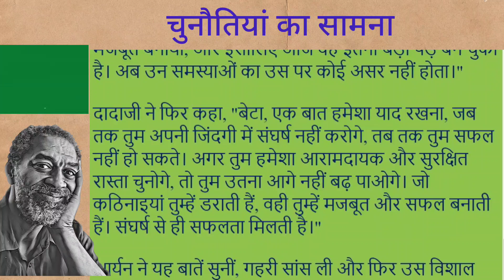मुश्किलों से हार न मानें और सफलता की ओर बढ़ें | प्रेरणादायक वीडियो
"चुनौतियों का सामना कैसे करें | मुश्किलों से हार न मानें और सफलता की ओर बढ़ें | प्रेरणादायक वीडियो"

"नमस्कार दोस्तों, स्वागत है आज के वीडियो में हम एक प्रेरणादायक कहानी के बारे में जानेंगे जो हमें बढ़ने, सफल होने और धैर्य के बारे में सिखाती है। हम यह समझेंगे कि चुनौतियों का सामना करना हमें कैसे मजबूत बनाता है और कठिनाइयों को पार करना हमारे सपनों को साकार करने का मार्ग कैसे बनाता है। तो चलिए, आइए शुरू करते हैं!"

यह कहानी एक छोटे लड़के आर्यन की है और अपने माता-पिता के साथ रहता था। एक दिन, वह कई सालों बाद अपने दादाजी के गांव जाता है। वहां पहुंचकर आर्यन हर समय अपने दादाजी के साथ खेलता रहता है। खेलते-खेलते एक दिन उसने अपने दादाजी से कहा, "दादाजी, जब मैं बड़ा हो जाऊंगा तो बहुत सफल इंसान बनूंगा। क्या आप मुझे कामयाब बनने के कुछ तरीके बता सकते हैं?"

दादाजी मुस्कुराए और कहा, "हां, ज़रूर।" फिर वे आर्यन को एक पौधों की दुकान पर ले गए, जहां छोटे-छोटे पौधे मिलते थे। वहां से दादाजी ने दो छोटे पौधे खरीदे और दोनों घर लौट आए। घर पहुंचकर, दादाजी ने एक पौधा बड़े से गमले में लगाया और उसे घर के अंदर रख दिया। वहीं, दूसरा पौधा उन्होंने घर के बाहर जमीन में लगा दिया। फिर उन्होंने आर्यन से पूछा, "तुम्हें क्या लगता है, कौन सा पौधा भविष्य में अधिक अच्छा और बड़ा होगा?"

आर्यन ने थोड़ी देर सोचा और कहा, "जो पौधा घर के अंदर है, वह बड़ा होगा, क्योंकि वह हर समस्या से सुरक्षित रहेगा। जो पौधा बाहर है, उसे तेज धूप, आंधी-तूफान, बारिश और जानवरों से खतरा होगा।"

दादाजी मुस्कुराए और बोले, "चलो, देखते हैं क्या होता है।"

चार साल बाद, आर्यन फिर से अपने दादाजी के गांव आया। उसने दादाजी से कहा, "दादाजी, लास्ट टाइम मैंने आपसे पूछा था कि मैं कैसे सफल हो सकता हूं, लेकिन आपने मुझे कुछ नहीं बताया था। अब आपको मुझे बताना ही पड़ेगा।"

दादाजी हंसते हुए बोले, "पहले चलो, उन दो पौधों को देखते हैं जो हमने लगाए थे।" वे आर्यन को उसी जगह ले गए जहां उन्होंने घर के अंदर पौधा रखा था। उन्होंने देखा कि वह पौधा अब बड़ा हो गया था, लेकिन सिर्फ एक गमले जितना ही। फिर वे उस जगह गए, जहां दूसरा पौधा बाहर लगाया गया था। वहां उन्होंने देखा कि वह पौधा अब एक विशाल और मजबूत पेड़ बन चुका था, जिसकी शाखाएं बहुत लंबी और शक्तिशाली थीं। उसका साया पूरे मैदान पर फैल गया था।

दादाजी ने आर्यन से पूछा, "अब बताओ, कौन सा पौधा अधिक बड़ा और मजबूत हुआ है?"

आर्यन ने उत्तर दिया, "वह पौधा, जो हमने बाहर लगाया था, लेकिन यह कैसे संभव है? इस पौधे ने कई मुश्किल हालातों का सामना किया होगा। तेज धूप, आंधी, बारिश जैसी समस्याओं ने इसे परेशान किया होगा, फिर भी यह इतना बड़ा और मजबूत कैसे हो गया?"

दादाजी ने मुस्कुराते हुए कहा, "तुमने सही कहा, जो पौधा हमने बाहर लगाया था, उसने कई मुश्किलों का सामना किया। लेकिन इन्हीं समस्याओं से लड़ते-लड़ते वह इतना विशाल और मजबूत बन पाया है। हर आंधी, हर तूफान ने उसकी शाखाओं को और मजबूत बनाया, और इसीलिए आज वह इतना बड़ा पेड़ बन चुका है। अब उन समस्याओं का उस पर कोई असर नहीं होता।"

दादाजी ने फिर कहा, "बेटा, एक बात हमेशा याद रखना, जब तक तुम अपनी जिंदगी में संघर्ष नहीं करोगे, तब तक तुम सफल नहीं हो सकते। अगर तुम हमेशा आरामदायक और सुरक्षित रास्ता चुनोगे, तो तुम उतना आगे नहीं बढ़ पाओगे। जो कठिनाइयां तुम्हें डराती हैं, वही तुम्हें मजबूत और सफल बनाती हैं। संघर्ष से ही सफलता मिलती है।"

आर्यन ने यह बातें सुनीं, गहरी सांस ली और फिर उस विशाल पेड़ को देखा। दादाजी के शब्द उसके मन में घूमने लगे। वह समझ गया था कि जीवन की समस्याएं और कठिनाइयां ही उसे सफलता के शिखर तक ले जाएंगी।

इस कहानी से हमें यह सिखने को मिलता है कि जीवन में आने वाली समस्याएं और चुनौतियां हमें कमजोर नहीं, बल्कि मजबूत बनाती हैं।

हमारे वीडियो को आप ऐसे टाइटल से सर्च कर सकते है -

1.
2.
3.
4.
5.
6.
7.
8.
9.
10.
11.
12.
13.
14.
15.